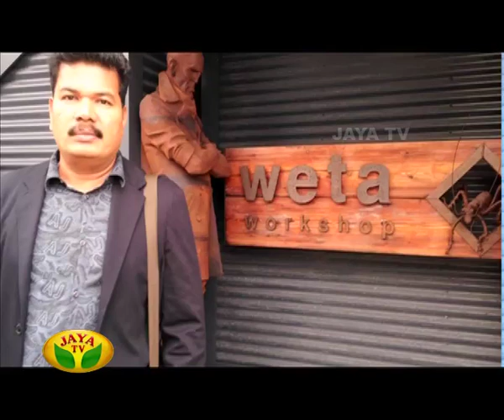I Am Shankar - Diwali Special Program by Jaya Tv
An exclusive interview session with "Director Shankar"